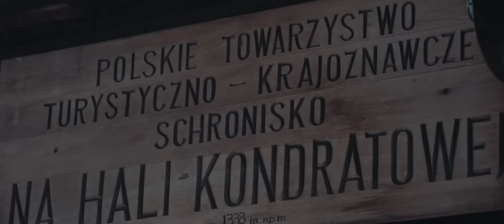Andrzej Bargiel - WOŚP 2017